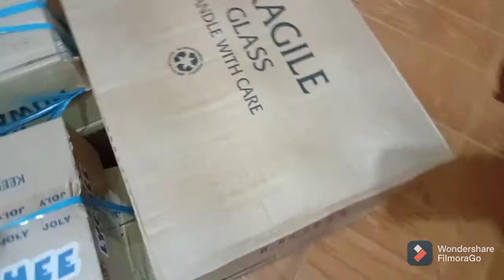10,075.00 WORTH OF GROCERY FOR MY SARI SARI STORE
10,075 worth of grocery for sari sari store business. Kailangan indi tayo maubusan ng paninda.